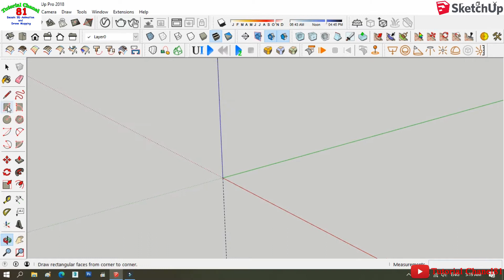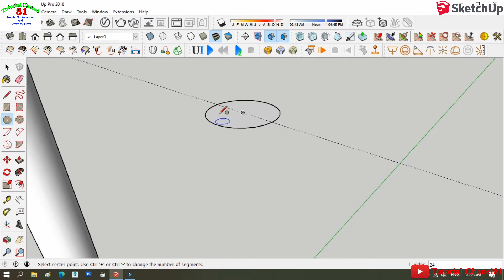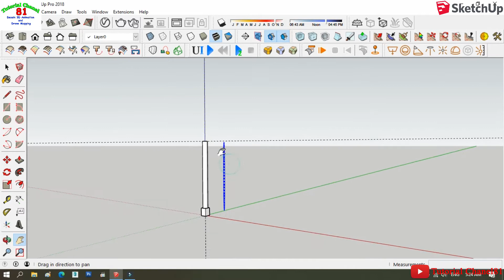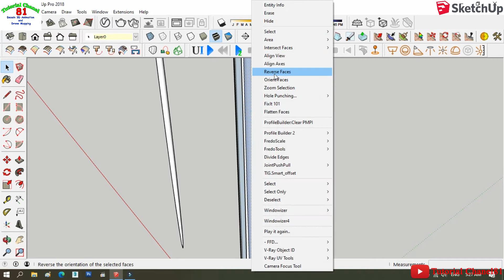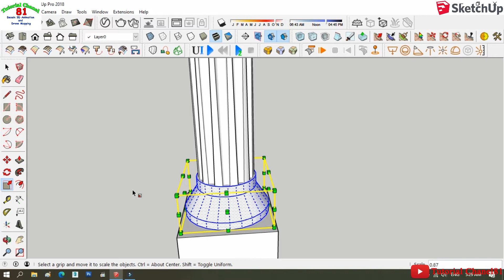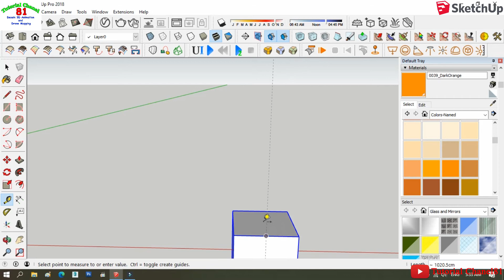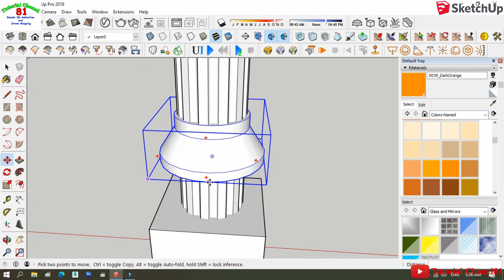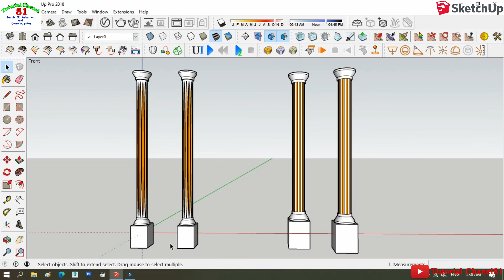Membuat tiang rumah klasik sederhana untuk pemula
Di video ini sy ingin memberikan cara membuat tiang rumah klasik yang sederhana sehingga teman teman pemula yang lagi tahap belajar bisa mengikutinya..dan bisa mengembangkannya...
sengaja tiang ini saya buat tanpa menggunakan plugin hanya menggunakan tools dasar dari sketchup sehingga teman teman bisa mengasah skill dan kemampuan dalam penggunaan tool-tools di sketchup